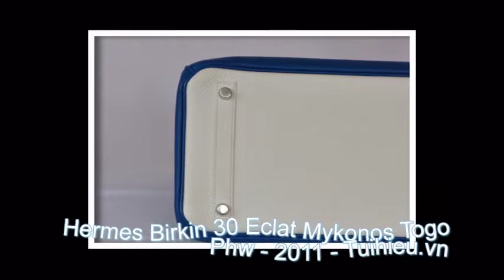Hermes Birkin 30 Eclat Mykonos Togo Phw - 2011 - Tuihieu.com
-- Nơi bán hàng 100% chính hãng
-- 100% Authentic Hermes, Louis Vuitton , Chanel